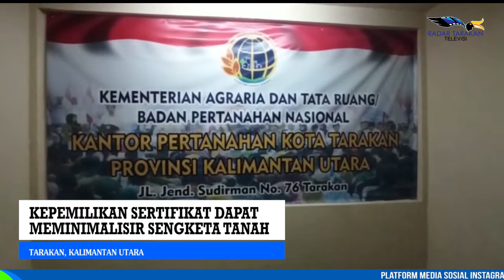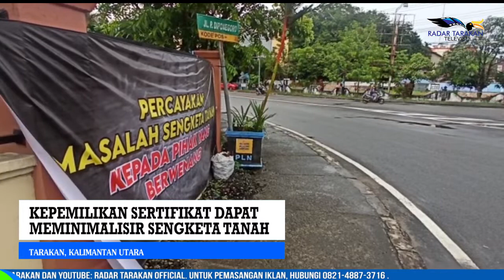KEPEMILIKAN SERTIFIKAT DAPAT MEMINIMALISIR SENGKETA TANAH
SELAIN ADANYA TUMPANG TINDIH PERMASALAHAN KEPEMILIKAN TANAH YANG SERING TERJADI JUGA BERKAITAN DENGAN KEPEMILIKAN GANDA, YANG MANA ADA DUA ORANG MENGKLAIM SEBAGAI PEMILIK TANAH DENGAN DASAR DAN ALASAN HAK YANG BERBEDA, BAHKAN PERSOLAN TANAH TERSEBUT SUDAH ADA YANG MASUK KE RANAH HUKUM, MULAI DARI KASUS PIDANA HINGGA KE PENGADILAN DALAM BENTUK GUGATAN PERDATA.